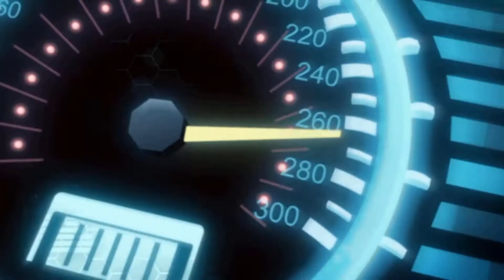Hot Wheels Battle Force 5 Fused S02E10 - Lord of the Kharamanos